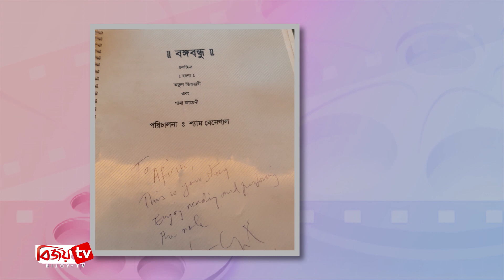‘মুজিব’ সিনেমা নিয়ে কানে যাচ্ছেন আরিফিন শুভ । Arifin Shuvoo । Bijoy TV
জাতির পিতা বঙ্গবন্ধু শেখ মুজিবুর রহমানের জীবনী নির্ভর সিনেমা ‘মুজিব’। মুক্তির অপেক্ষায় থাকা এই সিনেমায় নিয়ে বিশ্বের বাংলা ভাষাভাষী মানুষের মাঝে দেখা দিয়েছে ব্যাপক উচ্ছাস উদ্দিপনা। ছবিটি দেখার অপেক্ষায় প্রহর গুনছেন বাংলাদেশসহ বিভিন্ন দেশের নাগরিকরাও।

সম্প্রতি বহুল আলোচিত এই সিনেমার ট্রেলার প্রদর্শন উপলক্ষে ফ্রান্সের উদ্দেশে ঢাকা ছাড়ছেন ছবিটিতে বঙ্গবন্ধু চরিত্রে অভিনয় করা ঢাকাই সিনেমার জনপ্রিয় নায়ক আরিফিন শুভ। এটিই শুভর প্রথম কানযাত্রা।

জানা গেছে, কান চলচ্চিত্র উৎসবের বাণিজ্যিক শাখা মার্শে দ্যু ফিল্মে আগামী ১৯ মে কানসৈকতে ভারতীয় প্যাভিলিয়নে সিনেমাটির ট্রেলার প্রদর্শন হবে। যা দেখবেন অনুষ্ঠানে যোগ দেয়া বিশ্বের সকল তারকা দর্শনার্থীরা।

এ প্রসঙ্গে আরিফিন শুভ বলেন, ‘এই প্রথম তার কান চলচ্চিত্র উৎসবে যাওয়া। এটা একটা স্বপ্নের মতো। তার জন্য অনেক বড় সম্মান শুধু নয়, পুরো দেশের জন্য সম্মানের। তার এই সম্মান তার ভক্ত এবং সকল বাংলাদেশির সঙ্গে ভাগ করে নিচ্ছেন, যাঁরা তাকে আরিফিন শুভ বানিয়েছেন।’

এদিকে আরিফিন শুভর সঙ্গে কানে যাওয়ার কথা আছে ‘মুজিব’ সিনেমায় বঙ্গবন্ধুর স্ত্রী শেখ ফজিলাতুন্নেছার বড়বেলার চরিত্রে অভিনয় করা নুসরাত ইমরোজ তিশা এবং তথ্য ও সম্প্রচার মন্ত্রী ড. হাছান মাহমুদের।

এর আগে ২০২১ সালে বাংলাদেশ ও ভারত সরকারের যৌথ প্রযোজনায় নির্মিত সিনেমাটির প্রথম ধাপের শুটিং শুরু হয় মুম্বাইয়ের দাদা সাহেব ফালকে স্টুডিওতে। সিনেমাটির সহযোগী পরিচালক দয়াল নিহালানি। চিত্রনাট্য লিখেছেন অতুল তিওয়ারি ও শামা জায়েদি।